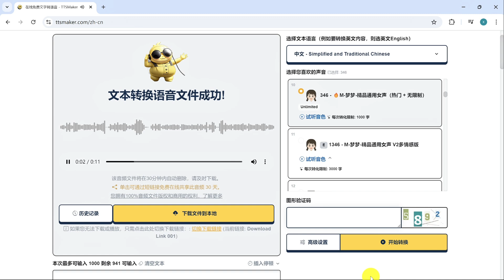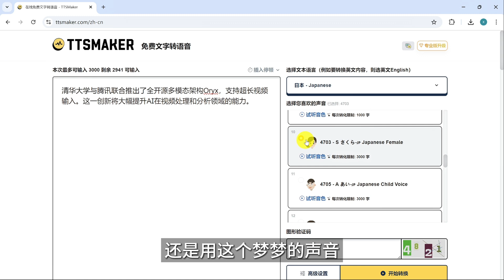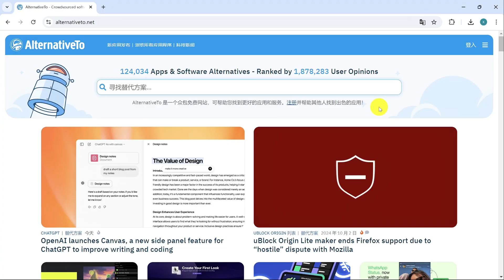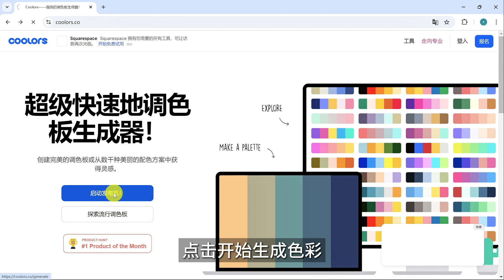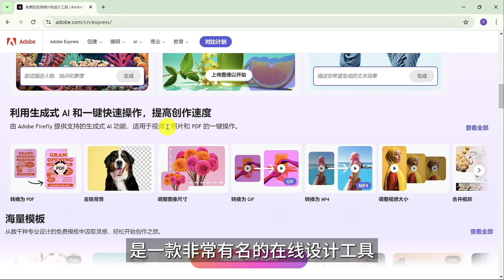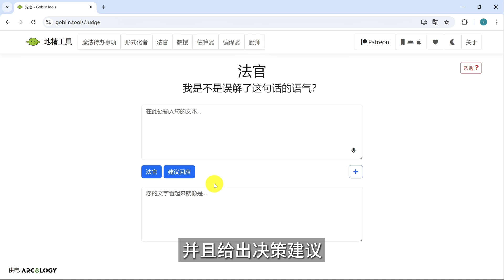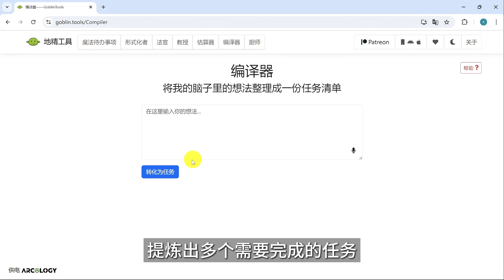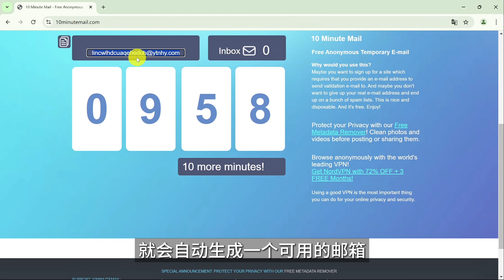别再花钱了！7款超实用的免费在线工具，省钱又高效！| 包括文字转语音、付费软件破解、色彩搭配、背景移除等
今天为大家推荐7款超好用的免费在线工具，这些网站不仅功能逆天，而且完全免费，无论你是做设计、办公，还是日常使用，都非常实用。

以下是本视频中介绍的工具：
1、免费文字转语音工具 - Ttsmaker.com
5、网站故障排查工具 - Down For Everyone Or Just Me

0:00 文字转语音
2:27 付费软件替代
3:28 色彩搭配
4:54 图片去背景
5:38 网站故障排查
6:14 AI功能整合工具
7:51 10分钟邮箱